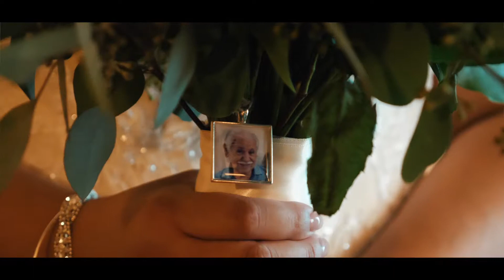Stephanie + Brian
Stephanie + Brians California Wedding
Filmed By: Elite Film Productions